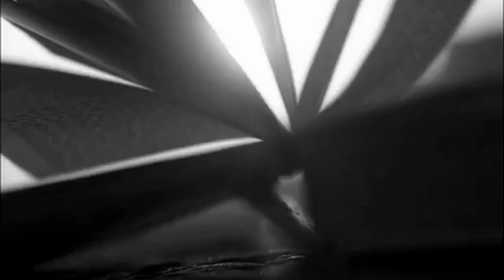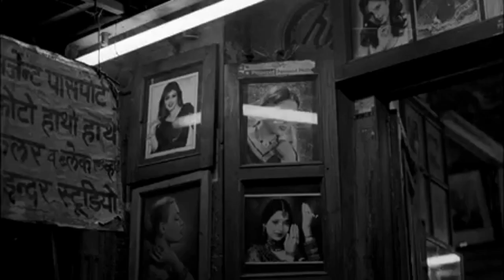Life like a melody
...panta rhei